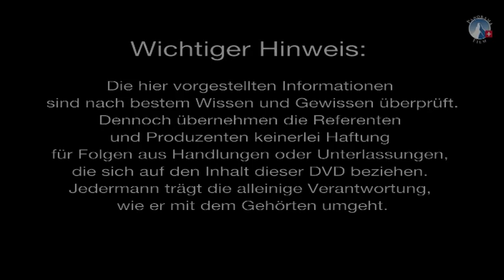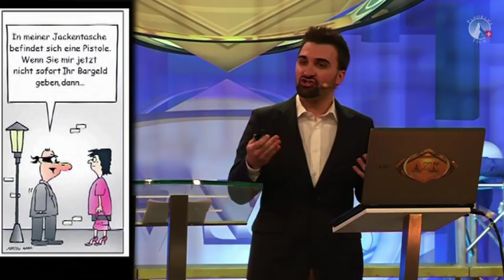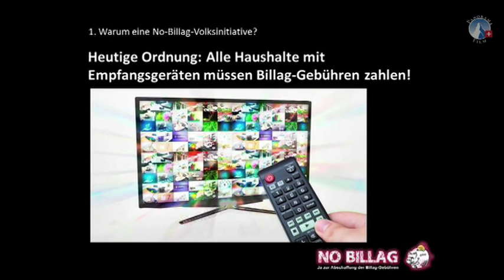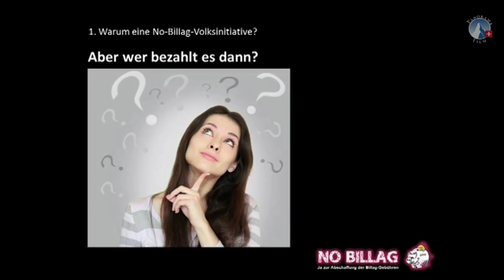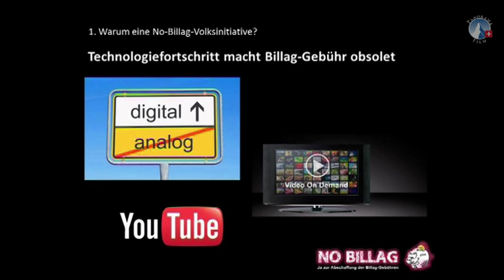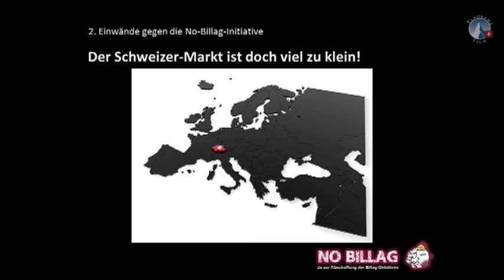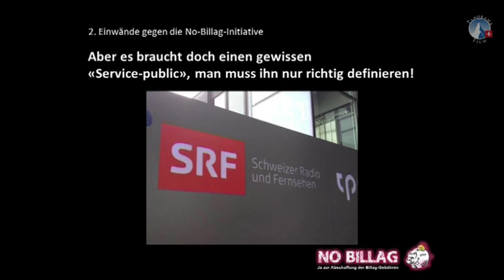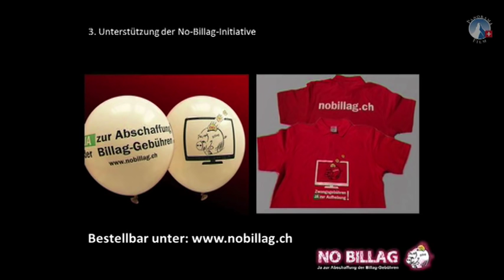11. AZK "Ja zur Abschaffung der Medien-Zwangsgebühr!" - Ref. Olivier Kessler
Ref. Olivier Kessler, stv. Chefredaktor der "Schweizerzeit" referiert über Seine Initiative „No-Billag – Für die Abschaffung der Billag-Gebühren“ in der Schweiz.
(Info: Billag-Gebühren sind ähnlich der deutschen GEZ)